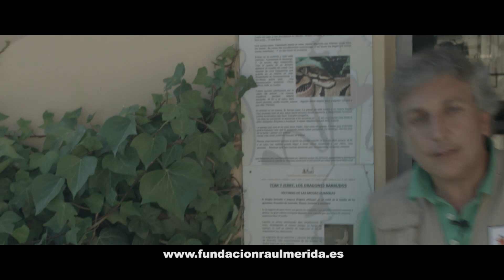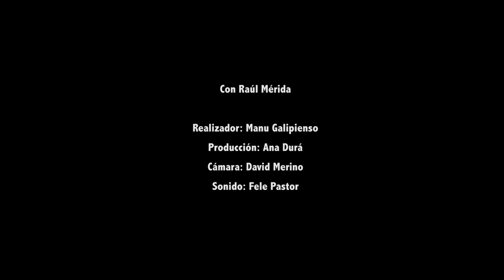FUNDACION RAUL MERIDA APOYA A FRANK CUESTA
La Fundación Raúl Mérida, apoya a Frank Cuesta en su lucha por y para la protección de los animales.